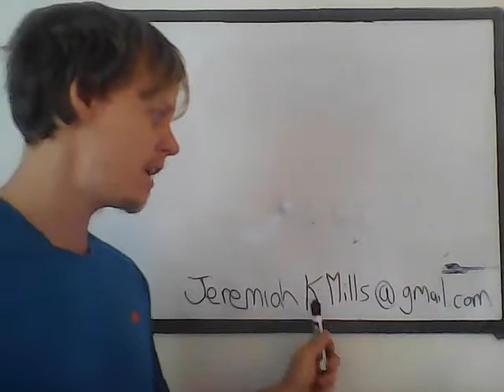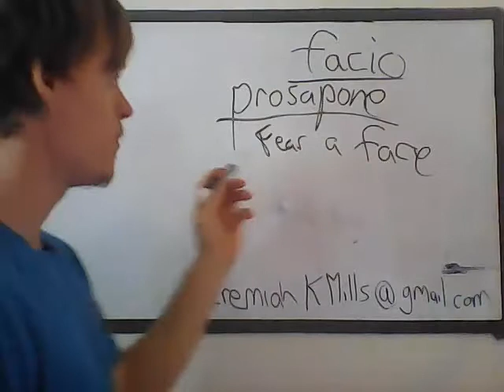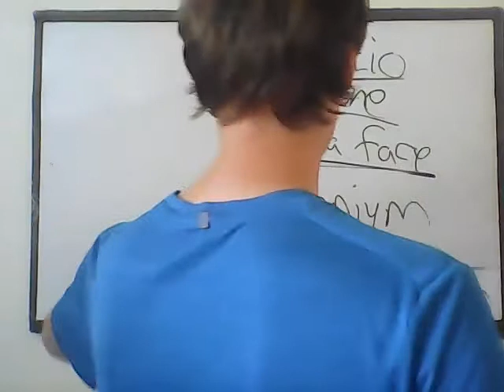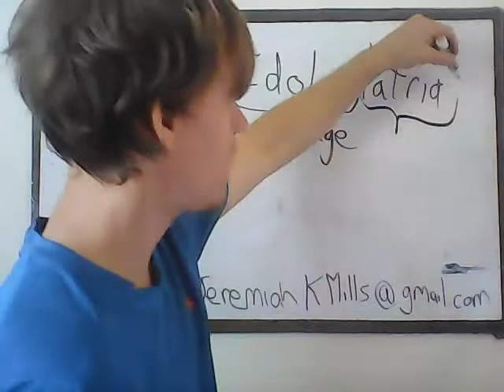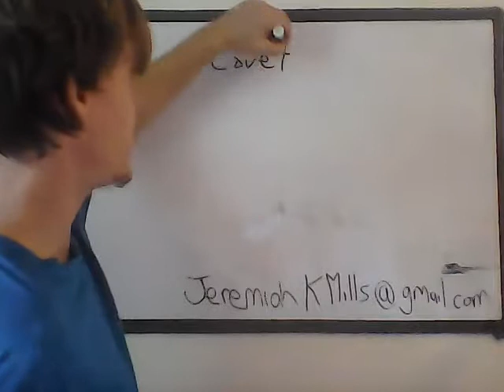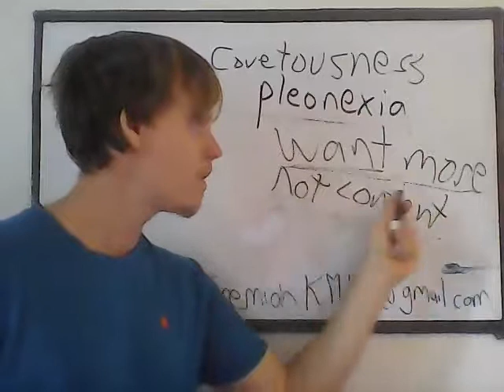Villalobos: House of Wolves Part 1